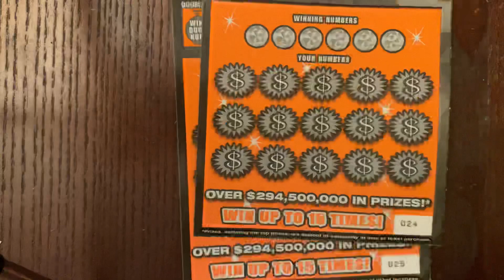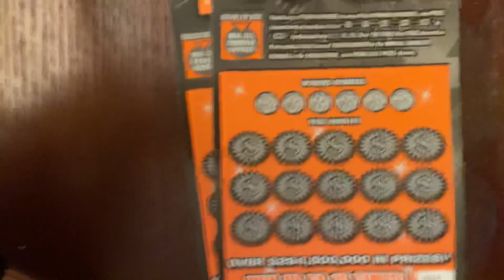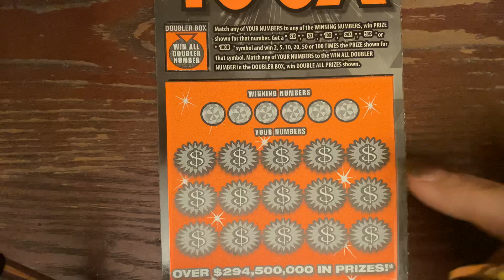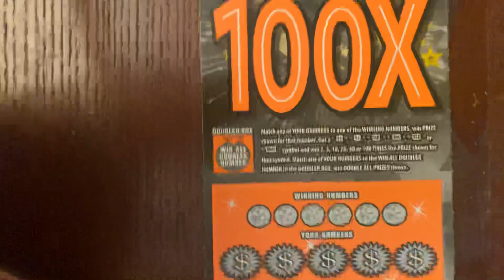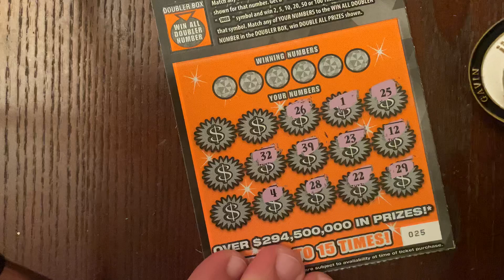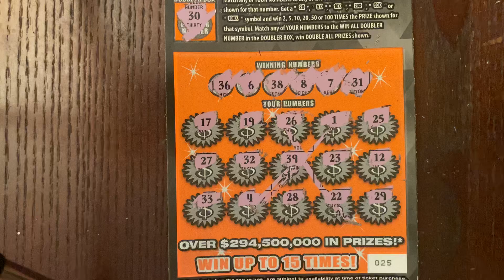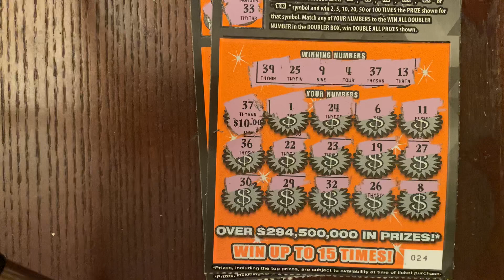GIVEAWAY ENTRY VIDEO!! PICK YOUR WINNER!! +$20 SESSION!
Hey guys! Gets your picks in now before the battle begins! We’ll be doing $5 in tickets each for 5 nights to determine the winner! Thanks for stopping by and taking the time out of your day to view our video!